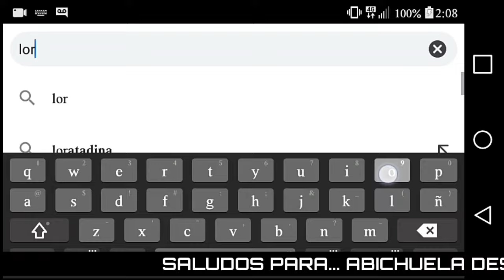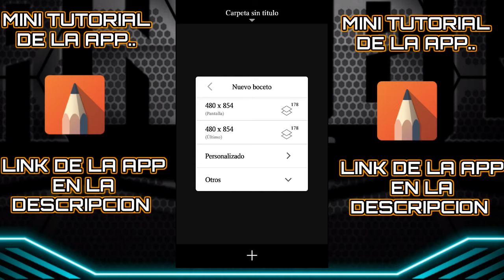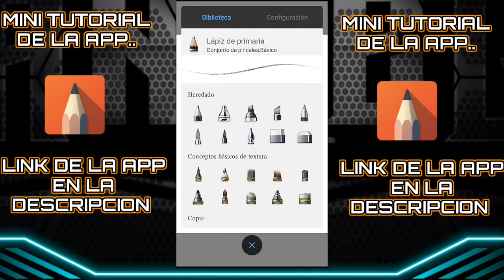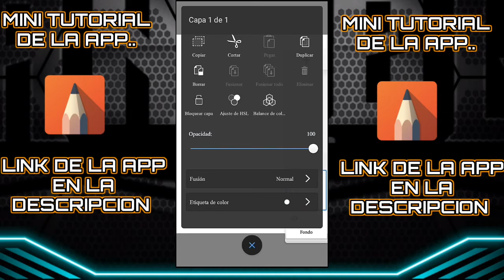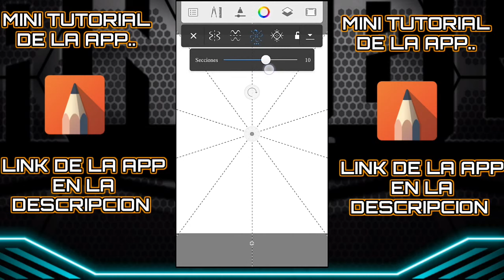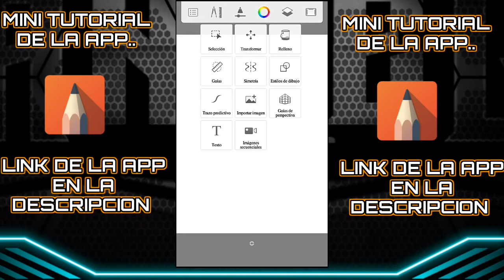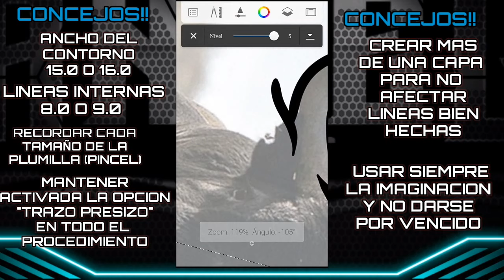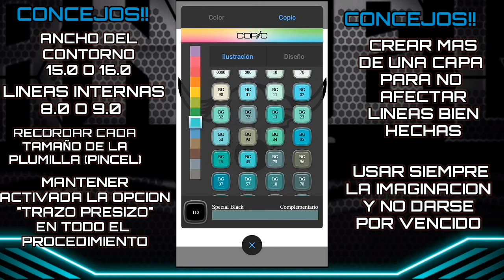COMO HACER UN MASCOT LOGO DESDE 0 Y SIN BOCETO/ DESDE ANDROID/@ANGELEDIT21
Hola gente hermosa aca les traigo un nuevo video... COMO HACER UN MASCOT LOGO DESDE 0 Y SIN BOCETO EN PAPEL. Espero q les guste y ojala le entiendan... Ya saben los link estan aca de bajo y bueno ya saben se los quiere y gracias por el aguante.

             ⬇LINK DE APPS⬇

 😛AUTODESCK SKETCHBOOK😛

SIGAN EDITANDOO!!! 😎✌

CHA CHAUUU 🎉🎉🎉

            😎IGNORAR TAGS😎